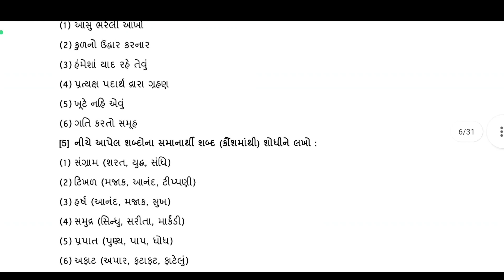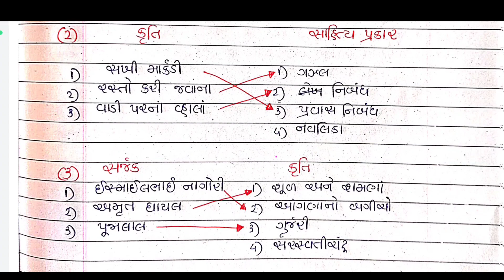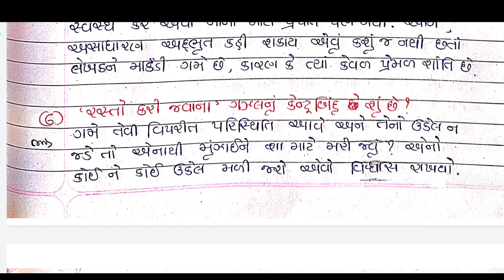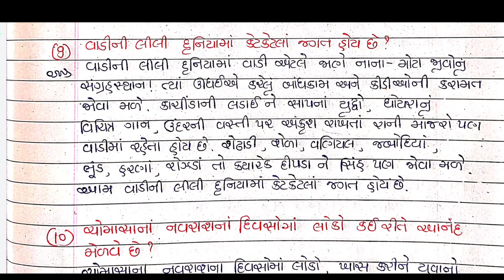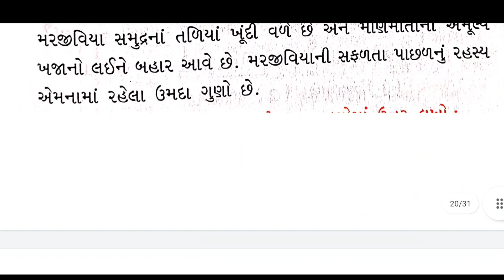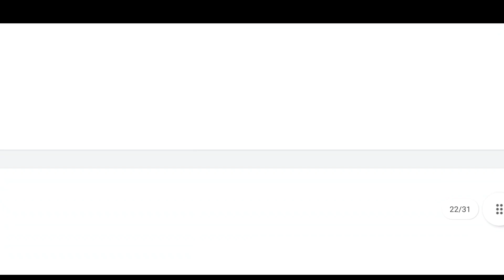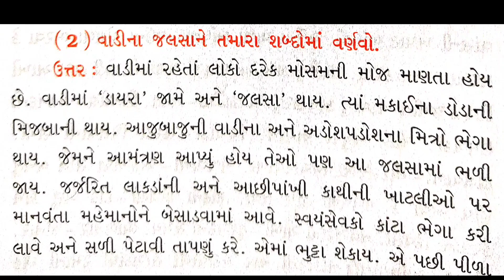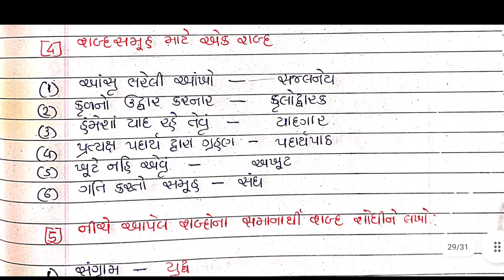std 9 gujarati prashn bank december solution || dhoran 9 gujarati prashn bank december 2022